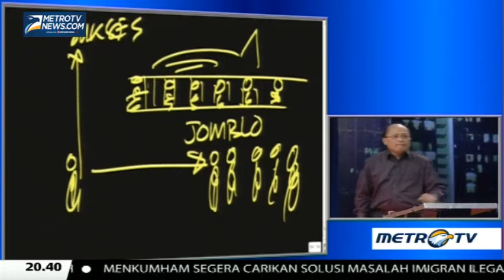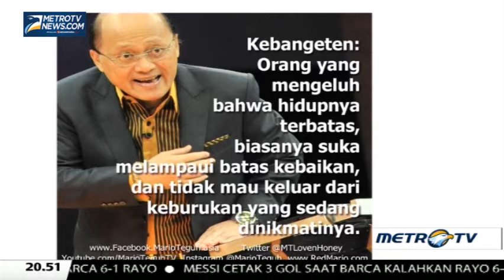Mario Teguh Golden Ways: Kebangeten (7)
Mario Teguh Golden Ways episode kali ini membahas tema "Kebangeten". Kebangeten adalah melampaui batas yang membuat orang menjadi tidak baik, Minggu (8/3/2015).